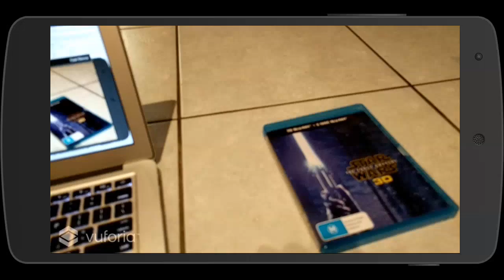AR fun with Star Wars Force Awakens Cover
Pulled this together with Unity, Vuforia for fun while watching the movie in the background.

Because you can never have too much 3D :-)